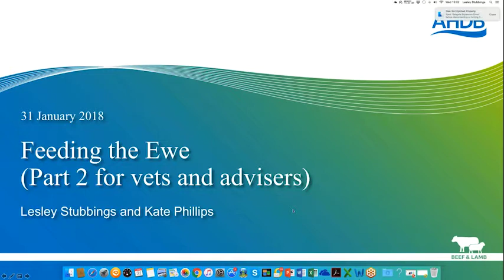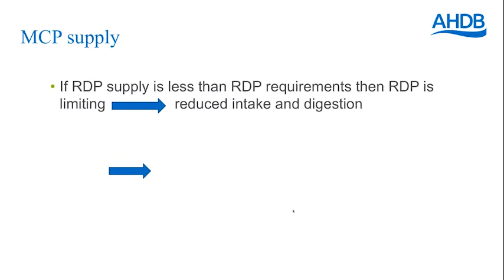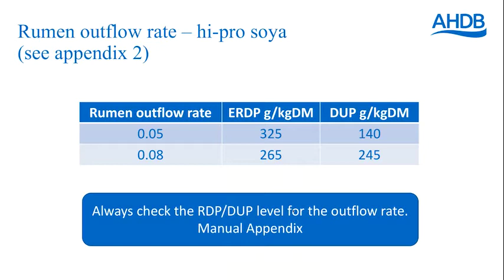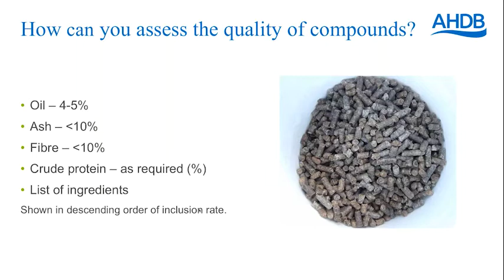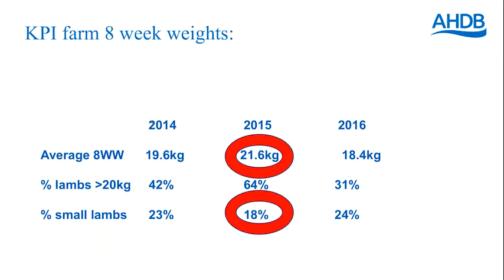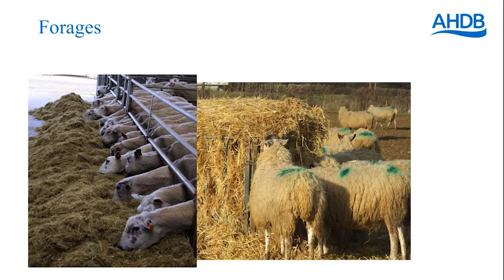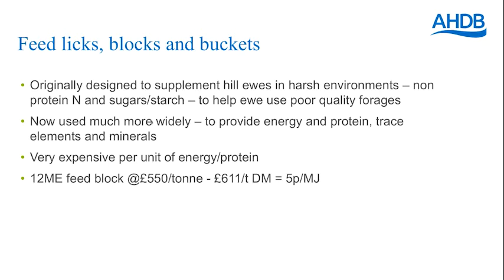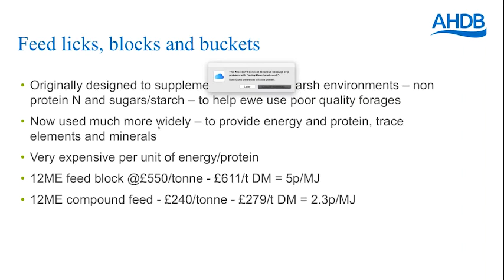Ewe Nutrition webinar 2 for vets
Join AHDB Beef & Lamb and sheep consultants Lesley Stubbings and Kate Phillips for the second webinar in a two-part series for vets on ewe nutrition.

The first webinar was held on 29 January.

Webinar 2 will be delivered by Lesley Stubbings and will cover:
• Protein requirements in late pregnancy/early lactation
• Example of how a diet is calculated in practice
• Choosing compounds and supplements –ingredients, protein requirements and value for money
• Trouble shooting – practical feeding issues and possible solutions, and using metabolic profiles
• What is the impact of body condition? When and how to condition score